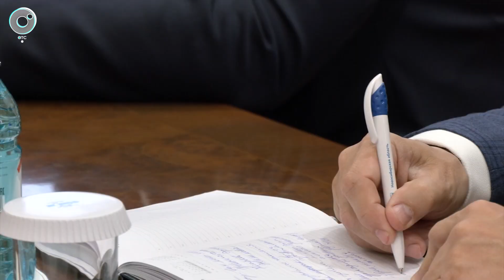Новосибирская область развивает сотрудничество с Узбекистаном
Губернатор Новосибирской области провёл рабочую встречу с заместителем министра иностранных дел Республики Узбекистан Эркином Хамраевым.